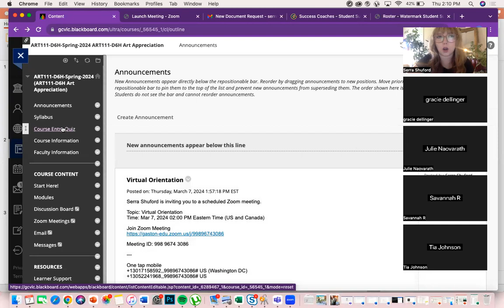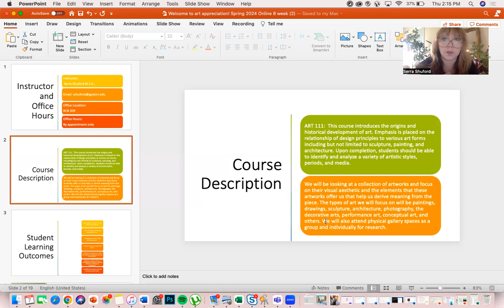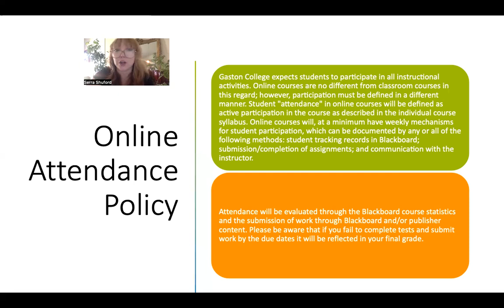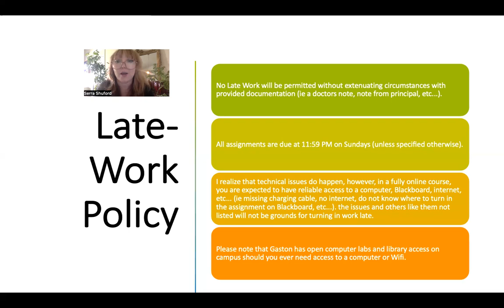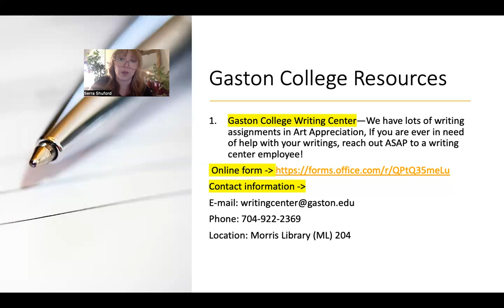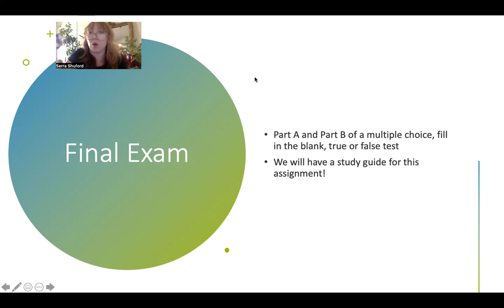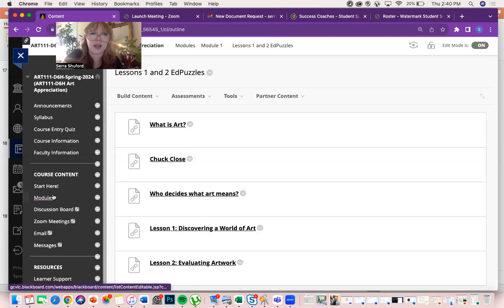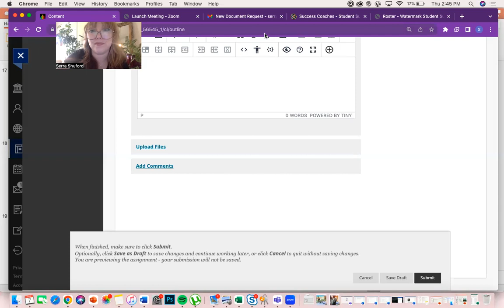Virtual Orientation Recording ART 111 D6H